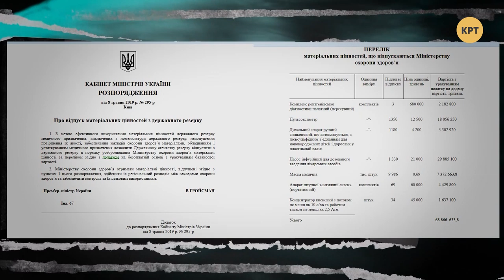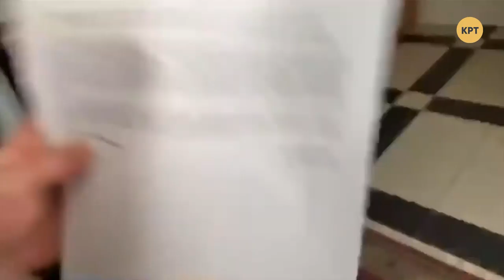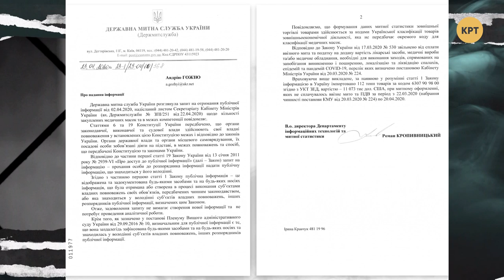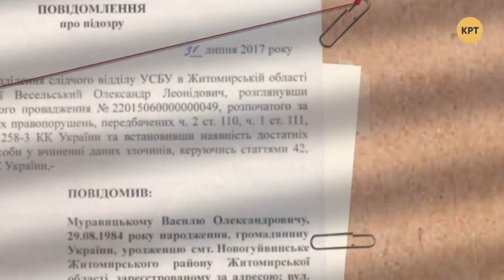Мистика и магия Госрезерва – ПРЕЗУМПЦИЯ ВИНОВНОСТИ #2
2 апреля, в самый разгар карантина из-за коронавируса, неизвестные захватили офис Госрезерва. "Нападающие" хотели передать письмо главе Госрезерва с целью выяснить, кому и как были распределены маски. Эта организация занимается распределением недостающих товаров или продуктов, в частности - масок и средств индивидуальной защиты.

Распространи это видео!